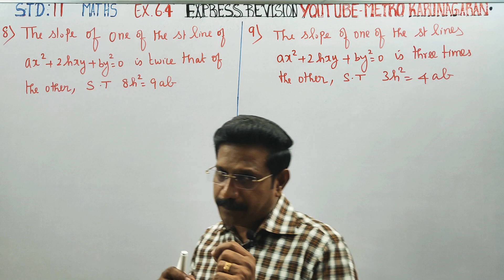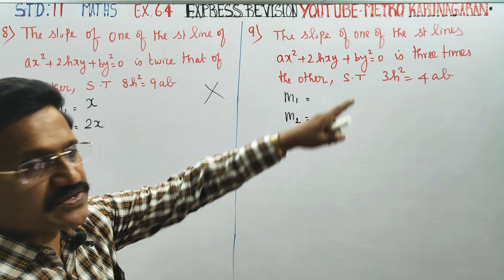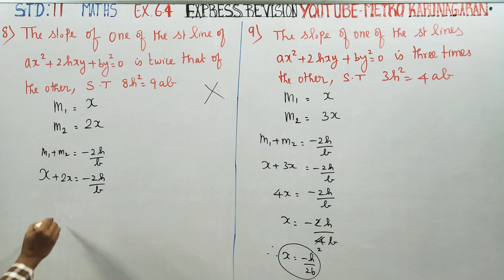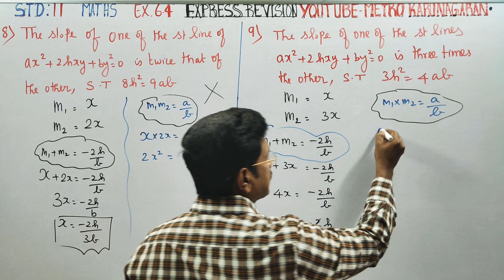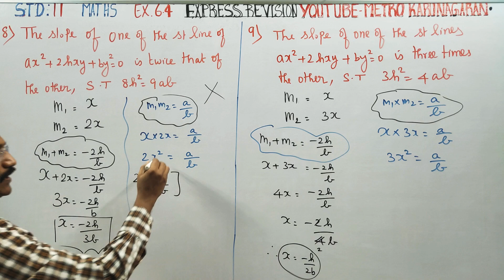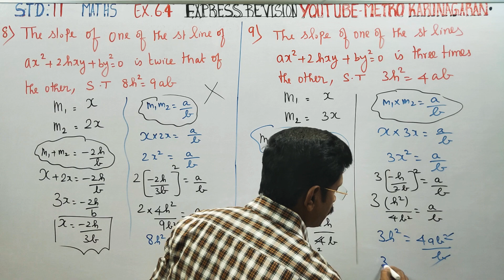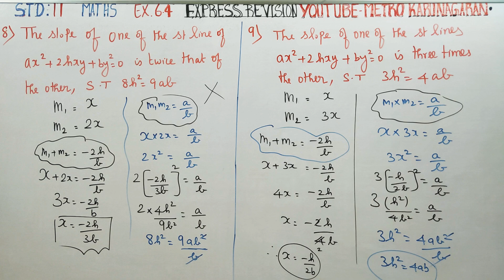11th Std Maths Ex.6.4(8),(9) groupingtechniques VERY IMPORTANT EXPECTED SURE SUMS FOR PUBLIC